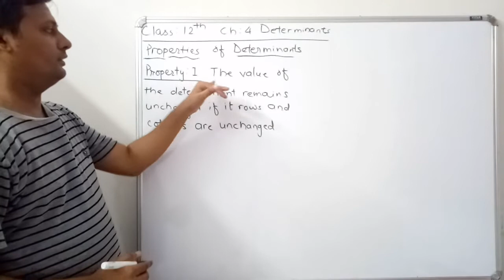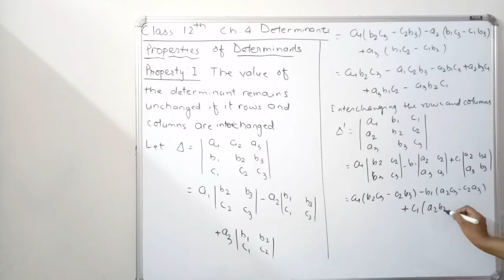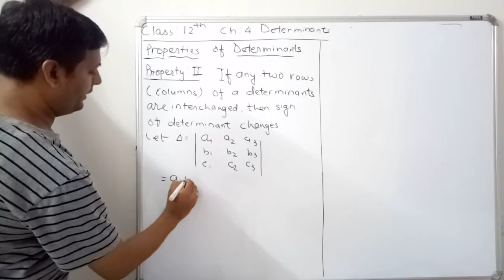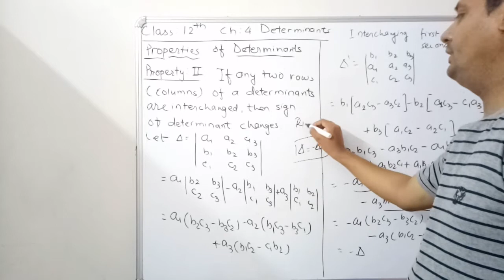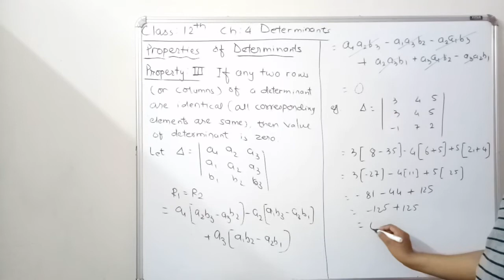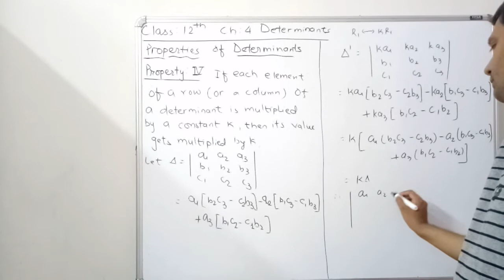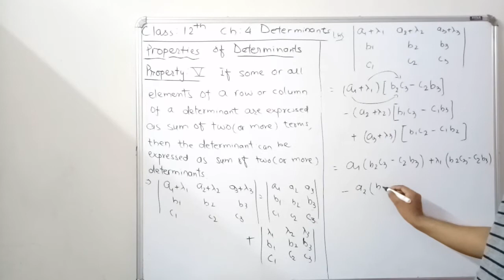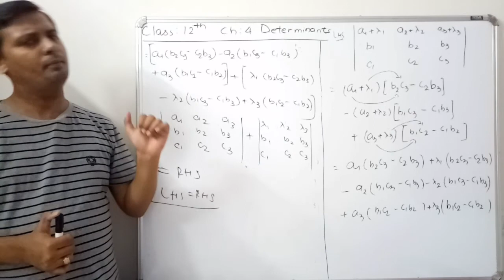Determinants |Properties || Ch-4 |Class -12